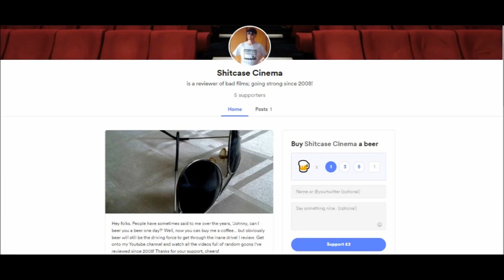The Alien Dead - Shitcase Cinema review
A look at The Alien Dead. For (im)mature audiences only. Please note all reviews are very tongue in cheek and not serious, which a lot of people seem to overlook.